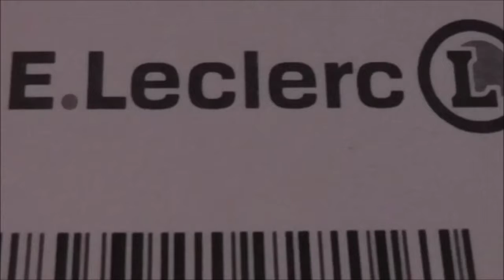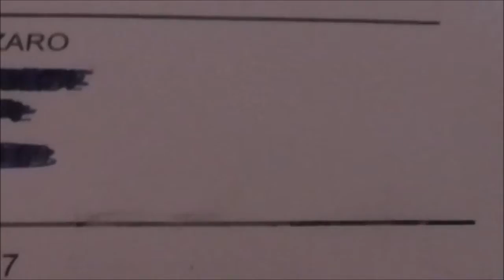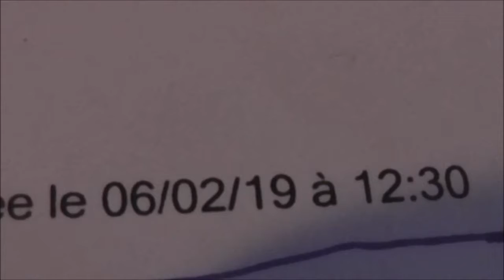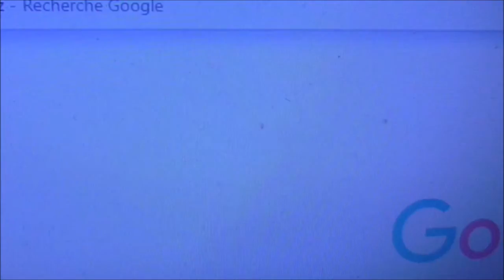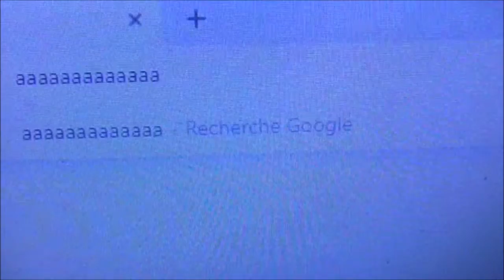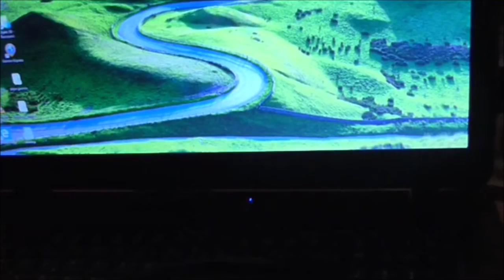Ordinateur le temps pour le répare ( compiuter tempo per ripararlo )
Compiuter in garanzia tempo per ripararlo 30 giorni
Ordinateur on garantie temps pour réparé 30 jours
a la fin video c'est pas 12/01/ mes c'est 12/2/2019 !!! ( in fine del la video no e 12/01 ma 12/02/2019 !!! )